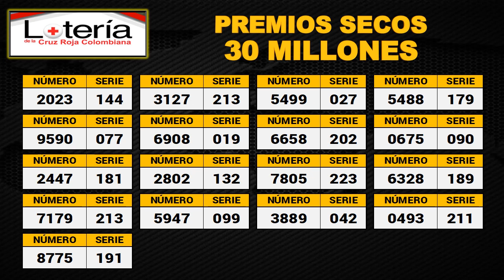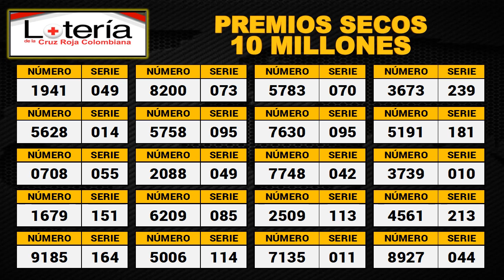Resultado LOTERÍA DE LA CRUZ ROJA Martes 07 de diciembre de 2021 ✅🥇🔥💰 PREMIO MAYOR Y PREMIOS SECOS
Hola buenas noches, te presentamos los resultados de las loterías y chances en Colombia, vamos con el Resultado para la Lotería DE LA CRUZ ROJA del martes 07 de diciembre de 2021.

Resultado CRUZ ROJA 07 de diciembre
Resultado MARTES 07 de diciembre
Resultado astro luna Martes 07 de diciembre
Resultado de la LOTERÍA DE LA CRUZ ROJA Martes 07 de diciembre de 2021
LOTERÍA DE LA CRUZ ROJA 07 de diciembre
LOTERÍA DE LA CRUZ ROJA 07 de diciembre Premio MAYOR